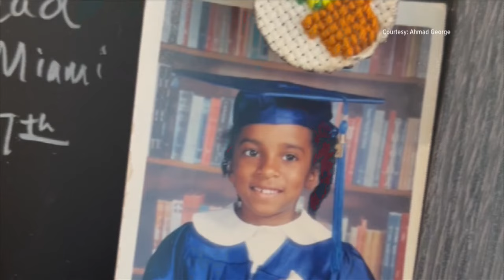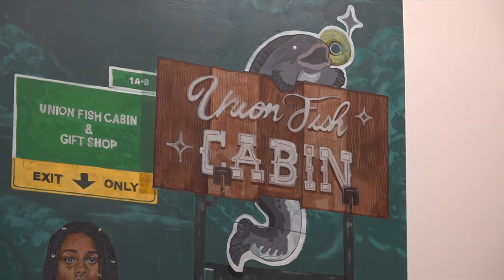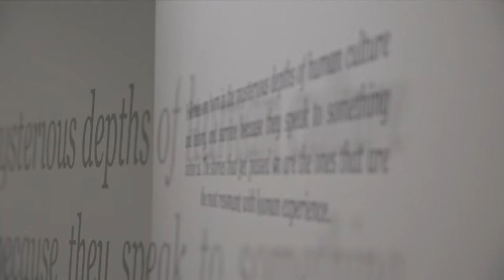Emerging Memphis artist showcases work at Crosstown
A Memphian, who has shown work in New York and Spain, is now getting back to their roots in Memphis.